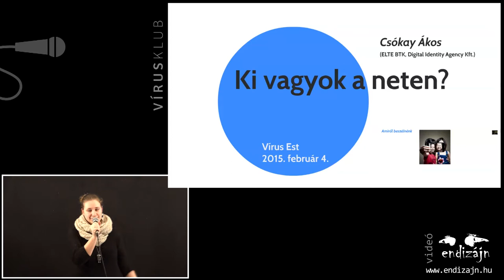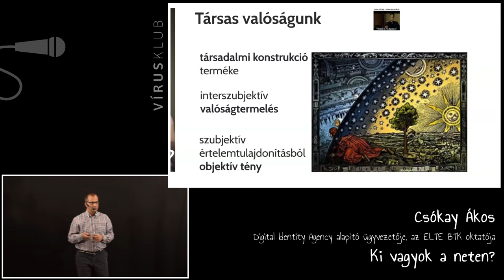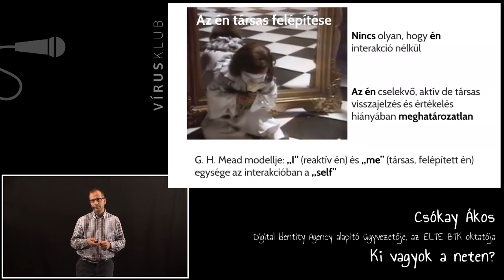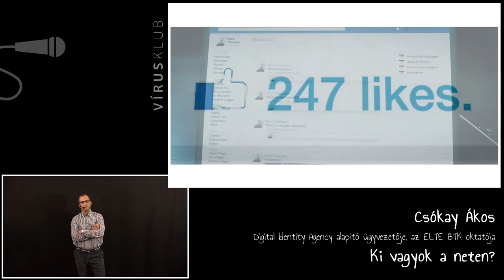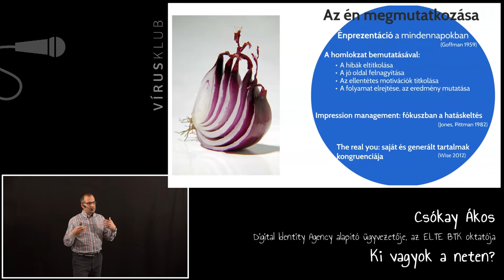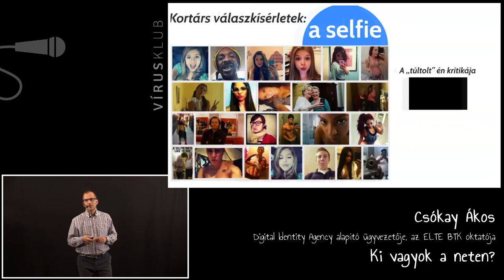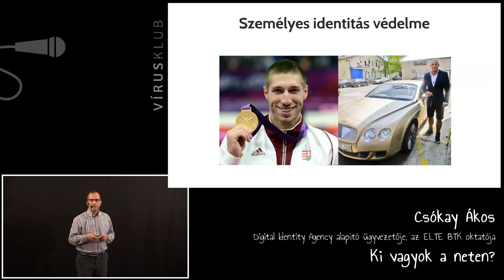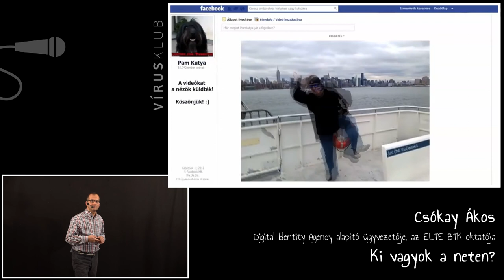Ki vagyok a neten? | Csókay Ákos